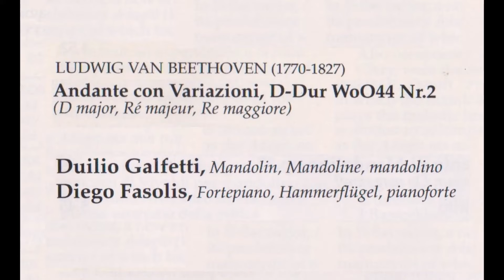ベートーヴェン マンドリンとピアノ（チェンバロ）のためのアンダンテと変奏WoO44Nr 2 ガルフェッティ（Mandline）ファソリス（p）